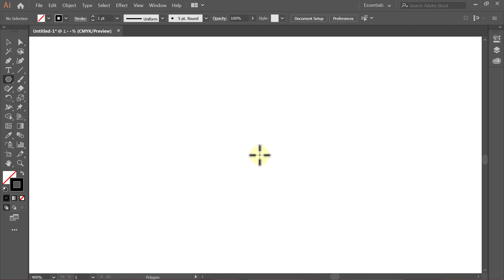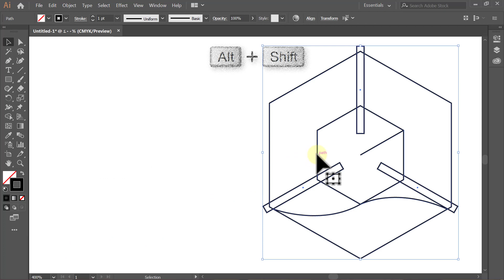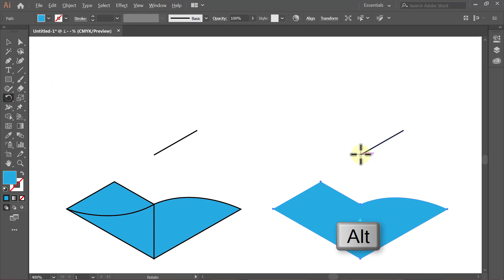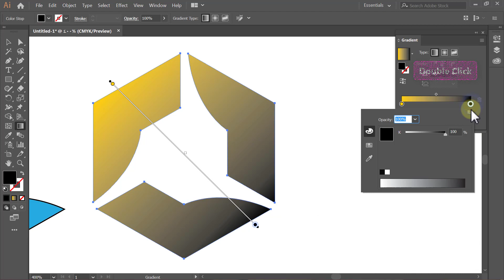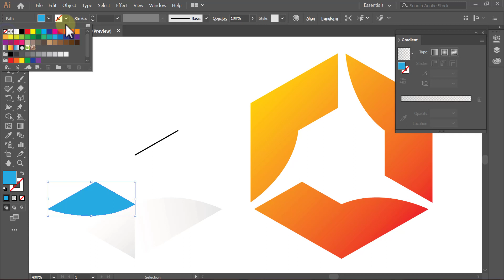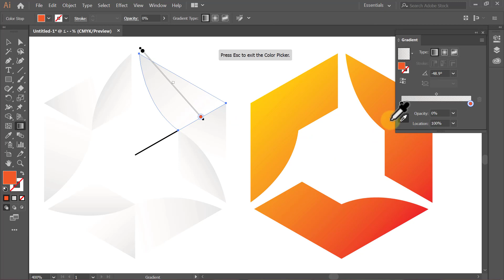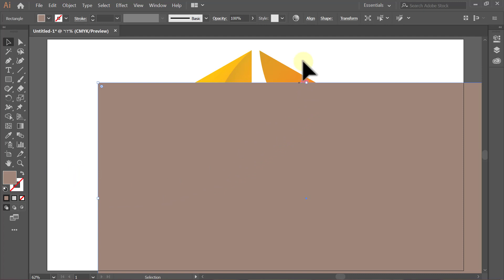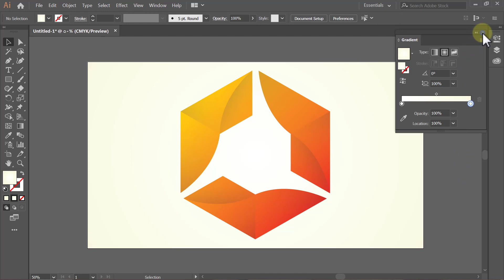Learn logo design | Hexagonal | Adobe illustrator tutorials | 107